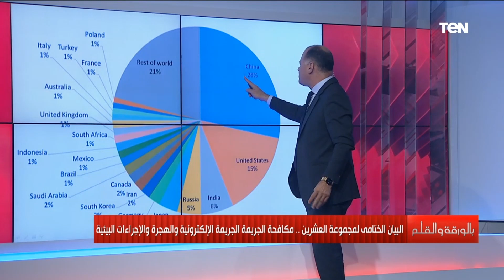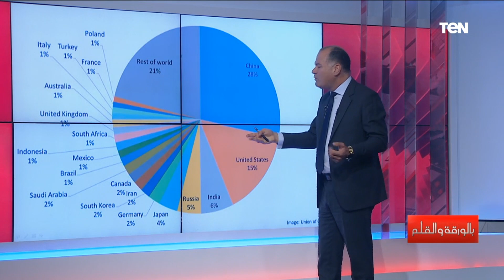«الصين الأولى».. تعرف بالأرقام على أكثر الدول التي تخرج منها الانبعاثات الكربونية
بالورقة_والقلم - كشف الإعلامي نشأت الديهي خلال الحلقة بالأرقام أكثر الدول التي تخرج منها الانبعاثات الكربونية